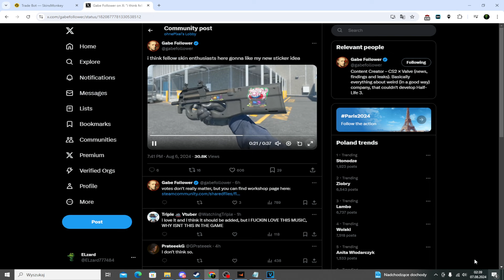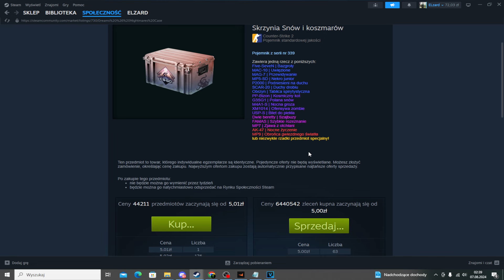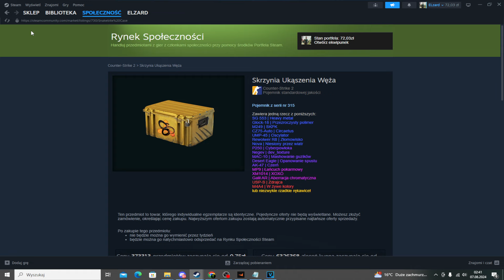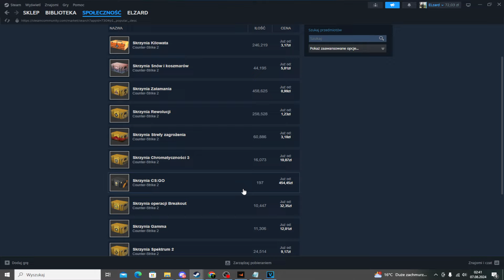Skrzynie zaczęły naprawdę fajnie rosnąć |Nowa Naklejka?| Inwestyscje CS2